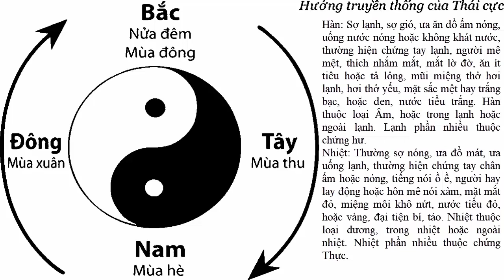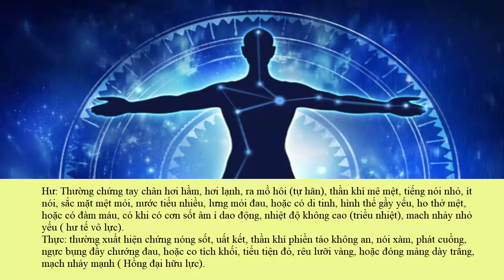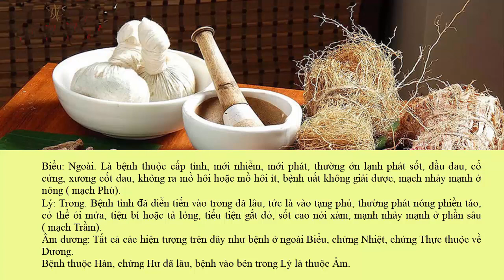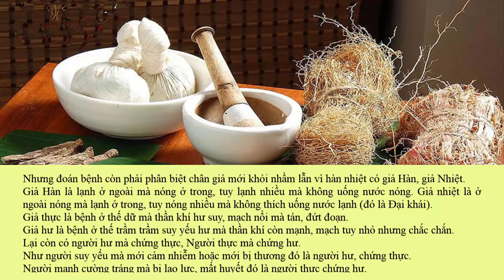Y HỌC - BÁT CƯƠNG VÀ CHÂN GIẢ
Âm dương biểu lý hàn nhiệt hư thực gọi là bát cương..Tám cương này lúc vận dụng vào lâm sàng để tiến hành biện chứng gọi là biện chứng theo bát cương. Những chứng trạng xuất hiện của các bệnh tật tuy rất phức tạp nhưng đều có thể dùng bát cương tiến hành phân tích quy nạp tìm ra được thuộc tính của bệnh tật, vị trí của bệnh, bệnh thế nặng hay nhẹ ,phản ứng của cơ thể bệnh nhân mạnh hay yếu rồi từ đó mà phản đoán đưa ra được căn cứ cho việc chẩn đoán và điều trị trên lâm sàng. Âm dương là để phân loại bệnh tật,biểu lý là chỉ vị trí của bệnh sâu hay cạn. Hàn nhiệt là chỉ tính chất của bệnh ,hư thực là chỉ sự tiêu trưởng thịnh suy của chính khí và tà khí. Trong đó 2 cương âm dương là tổng cương trong bát cương, có ý nghĩa thống lãnh 6 cương còn lại.